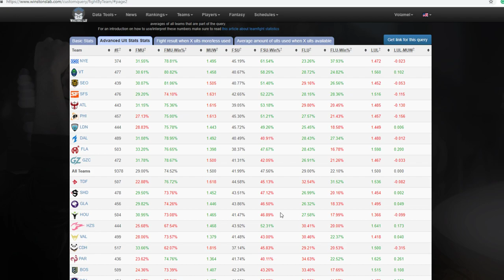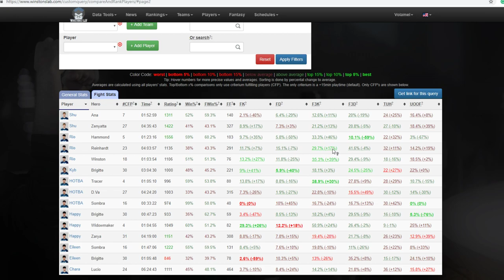A Study on the Guangzhou Charge - Part 2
Follow my thoughts on Twitter: @Volamel

Thumbnail image provided by Blizzard Entertainment